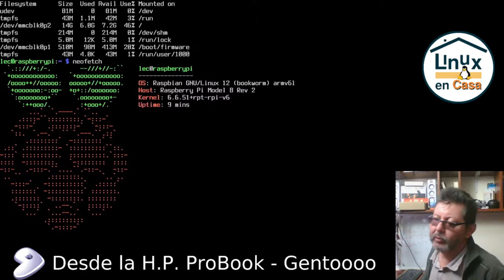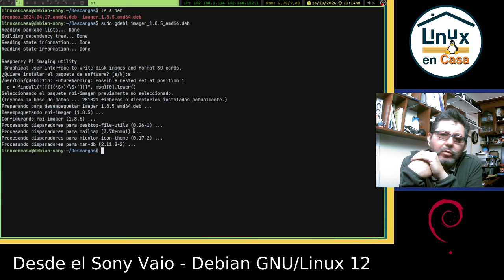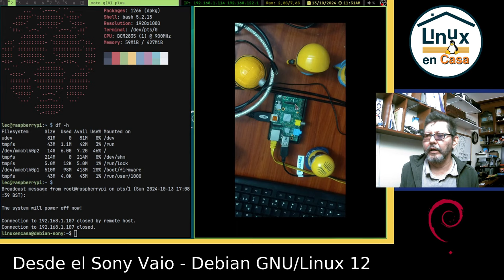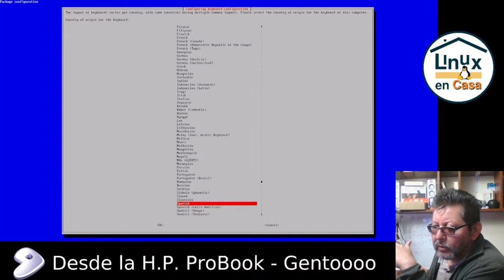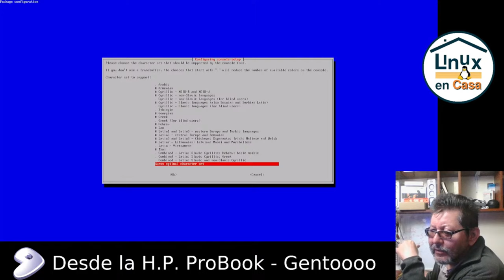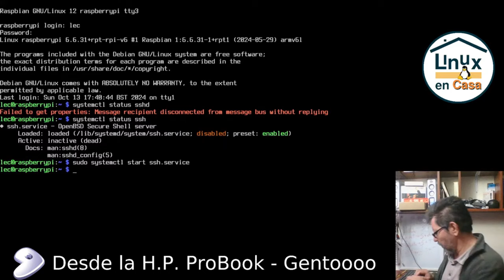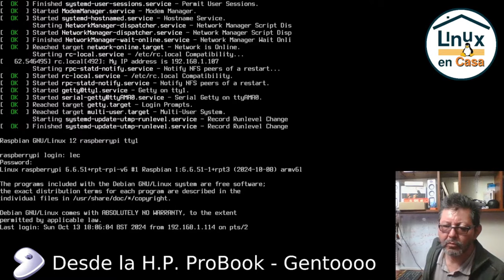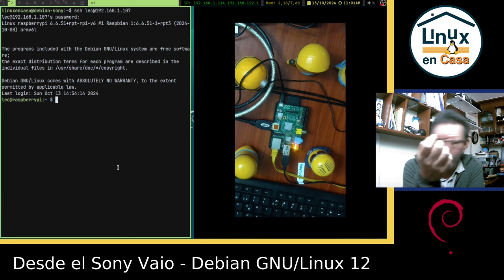Instalar Raspbian OS Lite en una RPI 1 del 2011 - El Mini PC más famoso